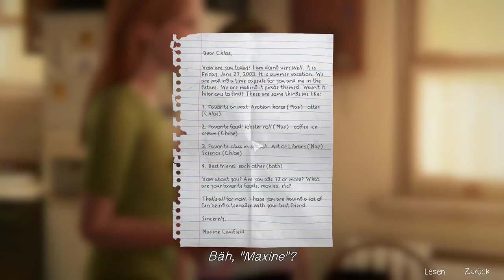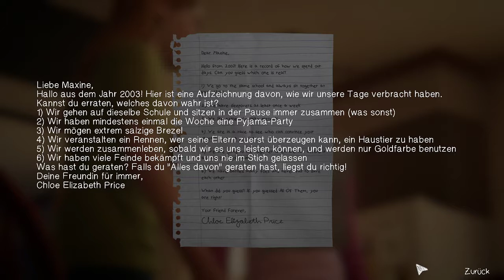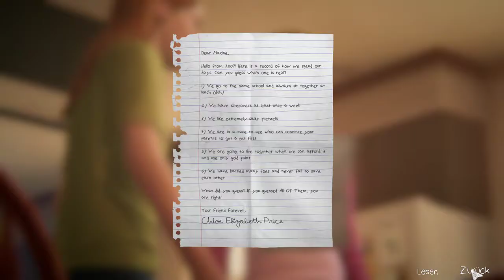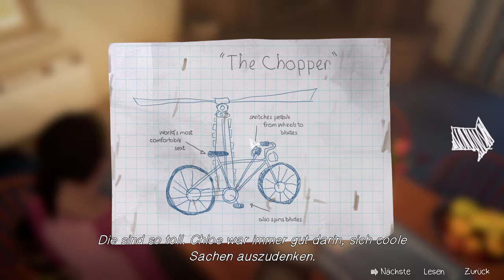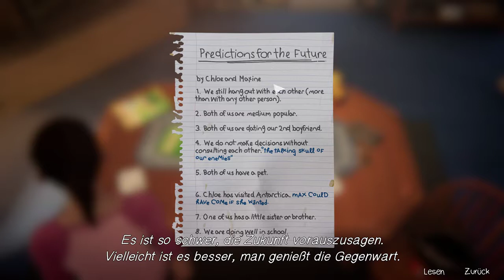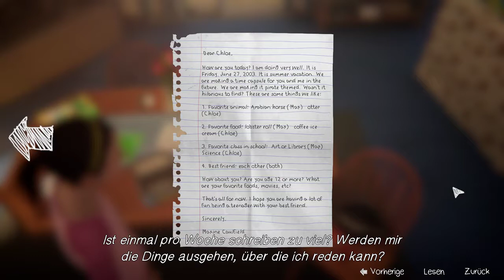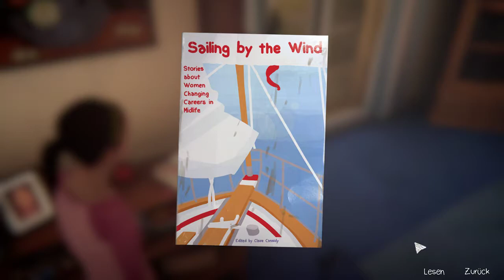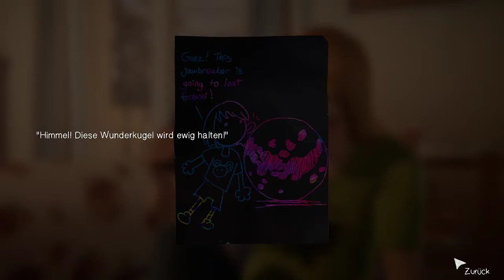**BONUS**Let's Play Life is Strange:Before the Storm #040 - Die Zeitkapsel [deutsch]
Life is Strange: Before the Storm ein Spiel vom Entwickler Deck Nine Games veröffentlicht vom Publisher Square Enix.
Worum geht es in diesem Life is Strange: Before the Storm LetsPlay?
Life is Strange: Before the Storm ist eine Abenteuergeschichte in 3 Episoden, die etwa 3 Jahre vor den Geschehnissen des Spiels Life is Strange spielt.
Der Spieler übernimmt in Life is Strange: Before the Storm die Rolle der rebellischen Chloe Price die im Verlauf der dramatischen Geschichte Freundschaft mit Rachel Amber schliesst.

Life is Strange: Before the Storm - Lets Play auf deutsch